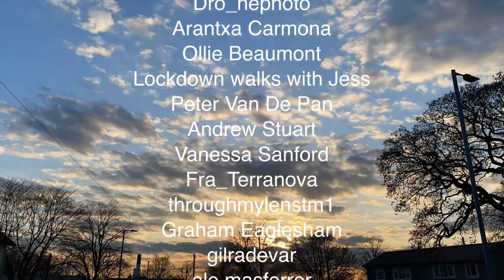Manchester Weather in 2021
A review of the weather around Manchester during 2021, including our favourite photos.

Video and images with thanks to:

Dan The Drone Man
Andy Mycock
Emma Beaumont photos
Alessandro Scollo
Lee Ellison
Jay Clarke
Mike McDowell
Flossie takes photos
Mandy lambert
Phileas Fiona
Clare pepper
Gareth Worthington
Sofia LF
Shay Kelly
IAmMrPeanut / Laura
dro_nephoto
Arantxa Carmona
Ollie Beaumont
Lockdown walks with Jess
Peter Van De Pan
Andrew Stuart
Vanessa Sanford
Fra_Terranova
throughmylenstm1
Graham Eaglesham
gilradevar
ale.masferrer
Chris Paul
Sharyn / @koffee_and_sunsets
Julie cler
Fatima / Fatcha Photos
Vikas Shah
Nigel valentine